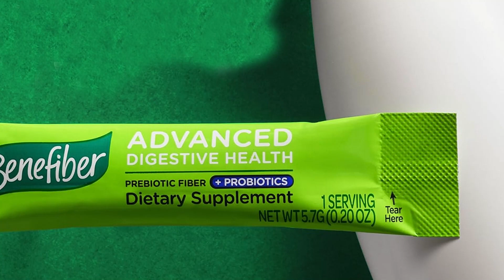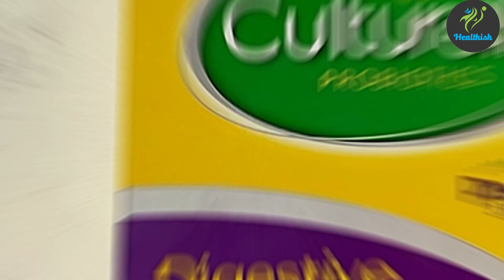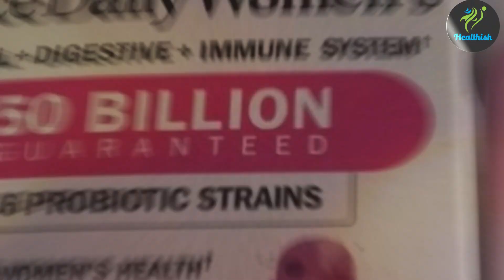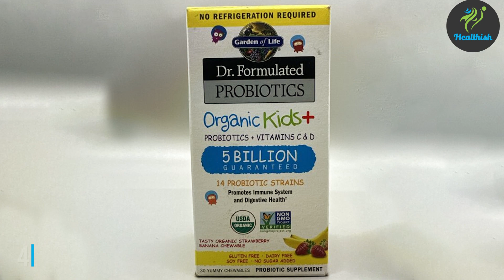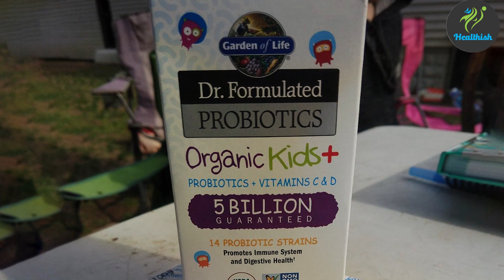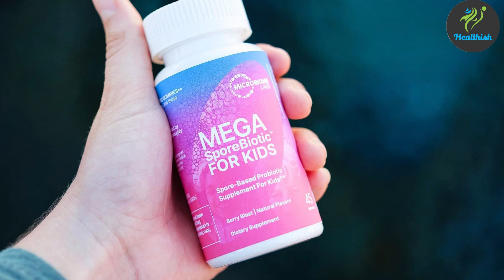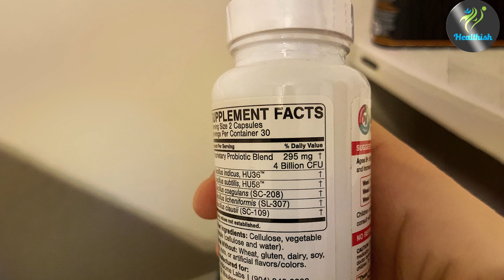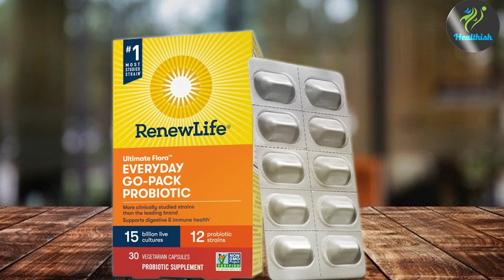7 Best Probiotic Supplements of 2024: Expert Reviews & Insights!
Top 7 Best Supplements for Gut Health in 2024

Links to the Best Supplements for Gut Health we listed in today's Supplements for Gut Health review video:

1 . Physician's Choice Probiotics 60B CFU 30ct

2 . Culturelle Daily Probiotic Capsules 30 CT

3 . Nature's Bounty Acidophilus Twin Pack 200 Tablets

4 . Garden of Life Dr. Formulated Women's Probiotics

5 . Florastor Digestive & Immune Health Probiotics

6 . NOW BerryDophilus 2 Billion 120 Chewables

7 . Align Daily Probiotic Supplement 84 Count

What are the Best Supplements for Gut Health in 2024?

In today's video we reviewed the Top 7 Best Supplements for Gut Health on the market in 2024. We made this list based on our personal opinion and we ranked them in no particular order, after doing our research based on their prices, quality, durability, brand reputation and many more.

After watching this video you will know which are the best budget, top selling and top rated Supplements for Gut Health on the market today.

If you choose from this list you can be sure that you buy one of the best Supplements for Gut Health available today.

Portions of footage found in this video are not original content produced by the Healthish team. Portions of stock footage of products were gathered from multiple sources including manufacturers, fellow creators and various other sources.